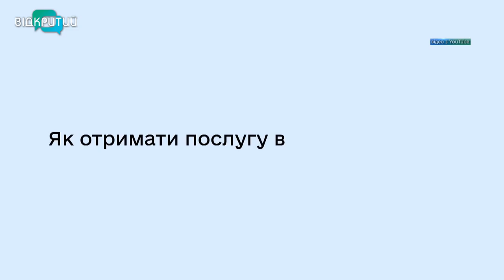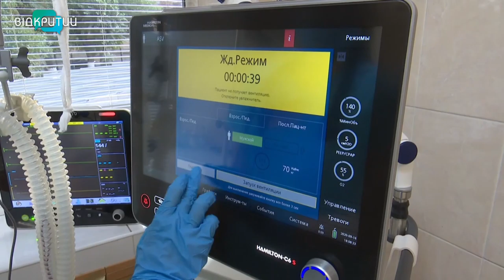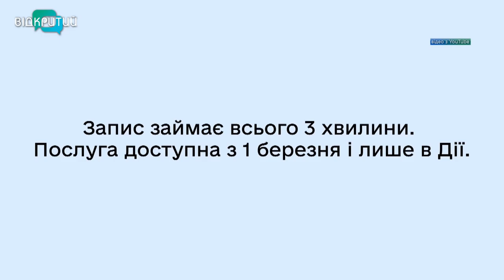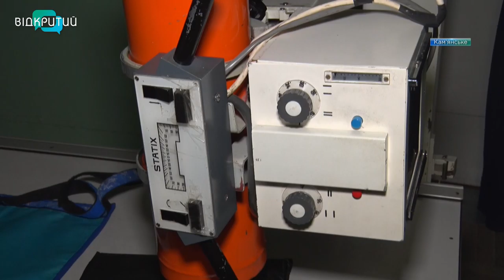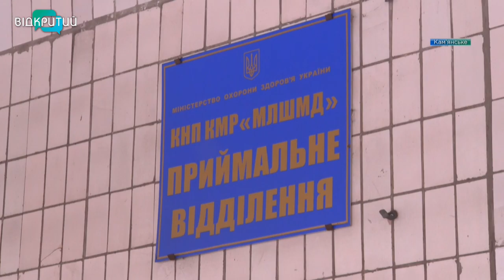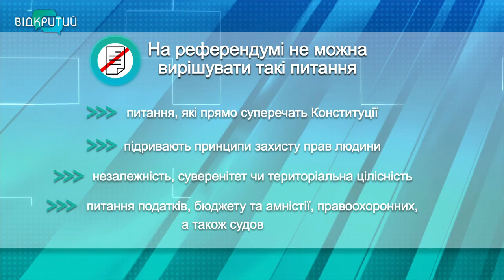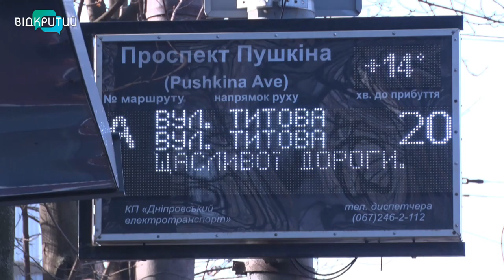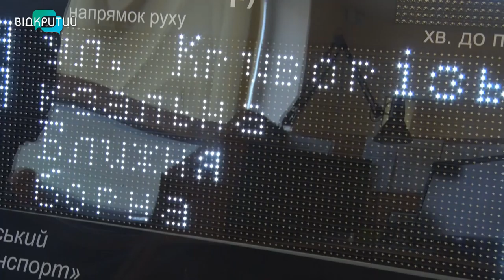Новини OPEN NEWS від 1 березня 2021 року 18:15